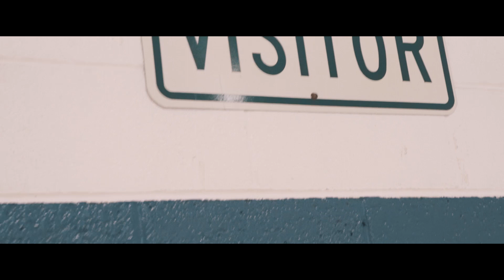Mauri Gator FT. ALL DAT SHAWTY MAN The Turn Up